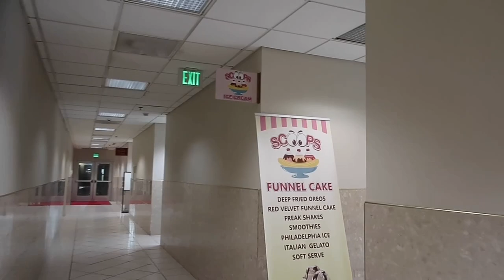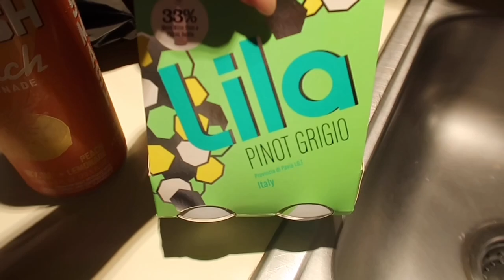Mom Life Vacation Pt 1 | SINGLE MOM VLOG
Its vacation time!!! Your girl has been SKRESSED! And although I have planned a cruise trip for me and Z towards the end of the summer, I STILL needed a break NOW!

So come with us as we spend a few days at the ocean...